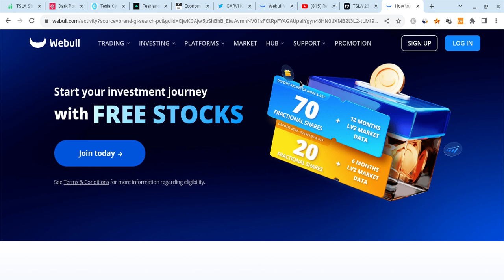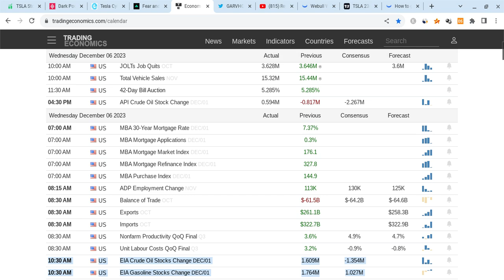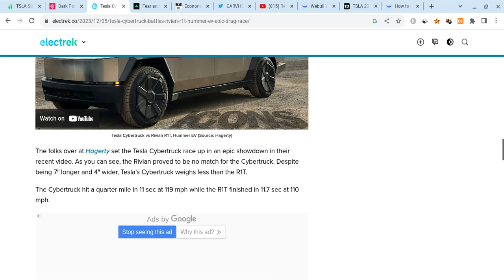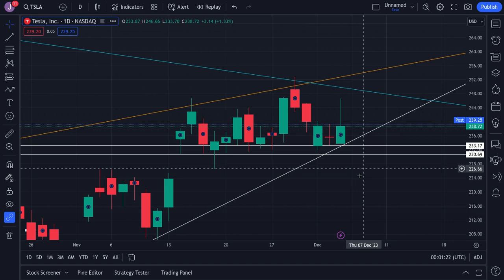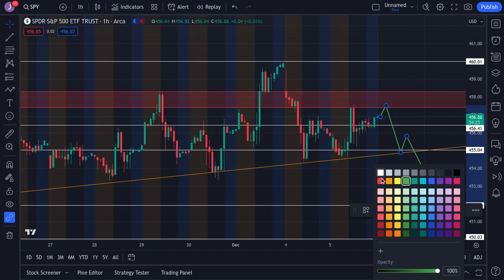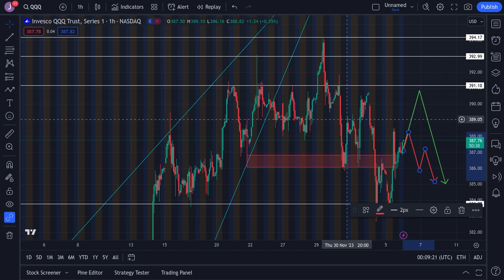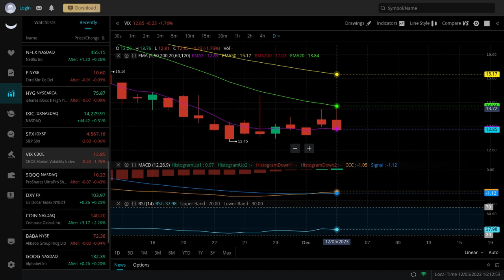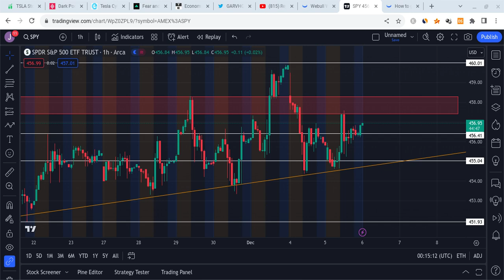🔥 TESLA STOCK WEDNESDAY PREDICTION!!! TSLA, SPY, NVDA, AAPL, COIN, META, AMZN, & QQQ PREDICTIONS!!!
Hey everyone!

Tesla had a red day as it closed at $235 on Monday (close to expectations), and it held support. Tesla is also very strong for the long-term! In this Tesla video, I will give you my Tesla stock price prediction, while mentioning Tesla news; regardless of Tesla's short term, it's long-term will be bright with massive growth potential. Tesla to the moon! Tesla is the future!